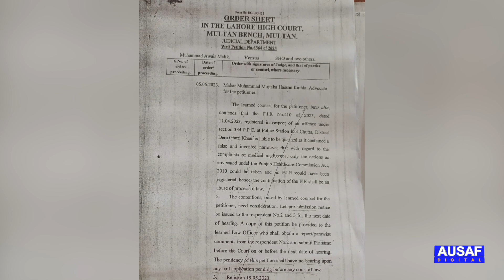Holnak Zulm, Doctor Ki Shakal Main Qasai Masoom Bachay ko namard bana dala | Justice for kid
Holnak Zulm, Doctor Ki Shakal Main Qasai Masoom Bachay ko namard bana dala | Justice for kid | AUSAF Digital